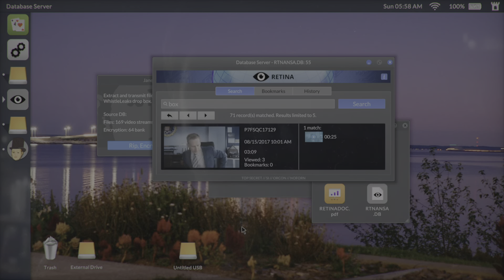Telling Lies - Hypertextual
Telling Lies
Hypertextual (GOLD)
Clicking down the rabbit hole